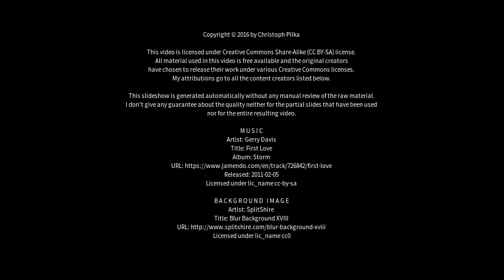Best places to visit